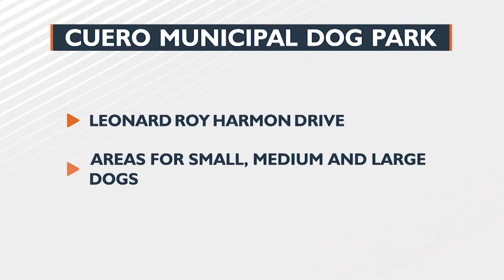Cuero welcomes a new dog park